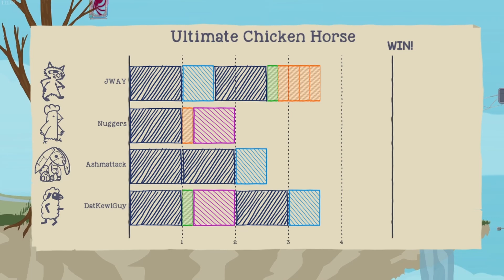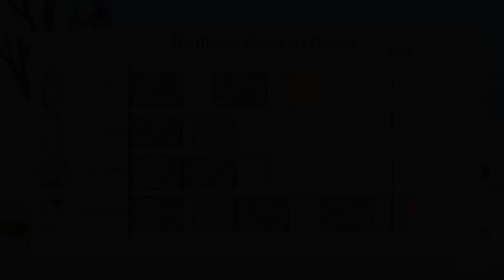First and Funniest Ultimate Chicken Horse Session!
Lil party game platformer against friends